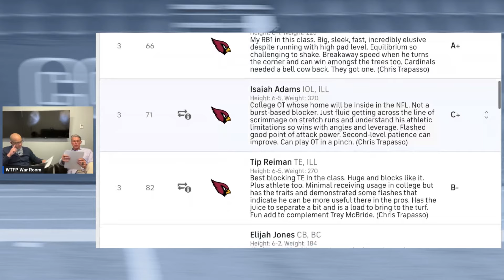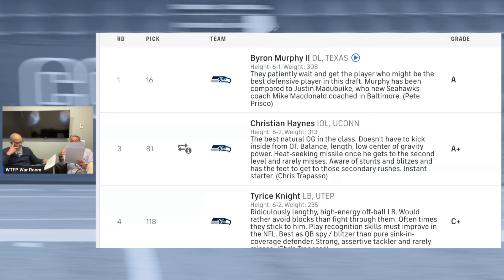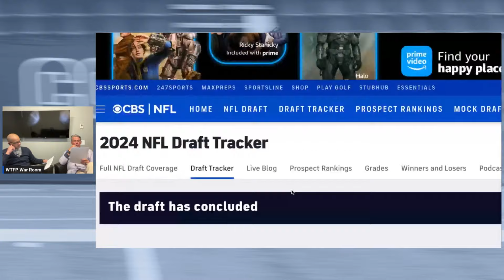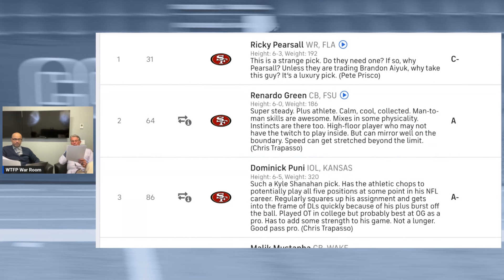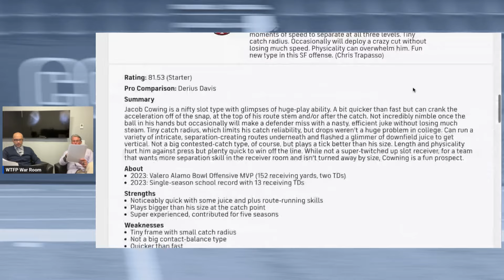NFC West 2024 NFL Draft Reaction: FAVORITE Pick for 49ers, Cardinals, Seahawks & Rams